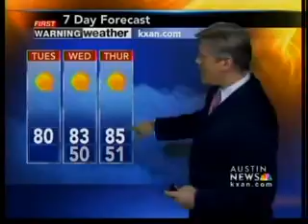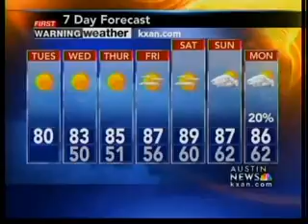Tuesday morning forecast